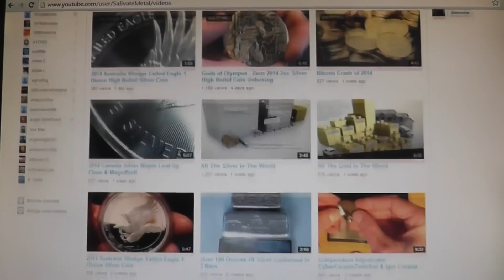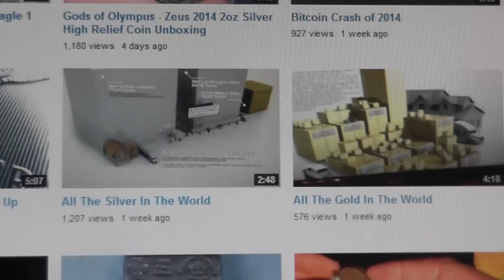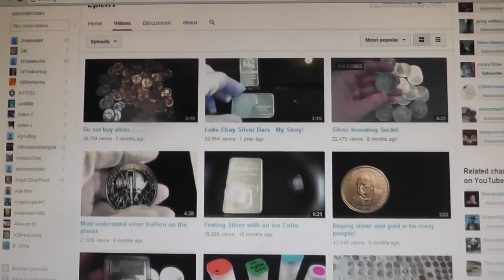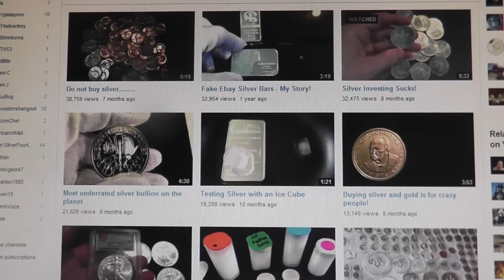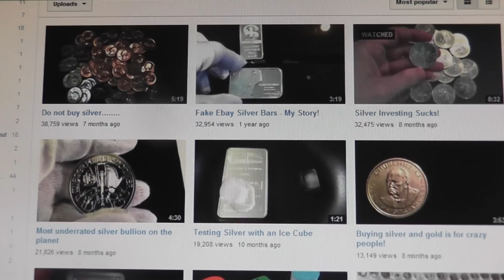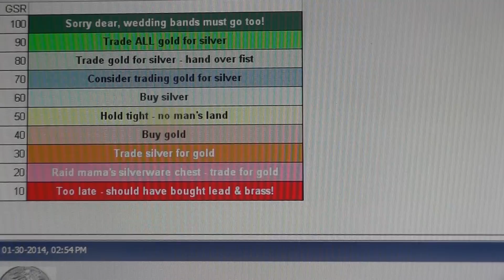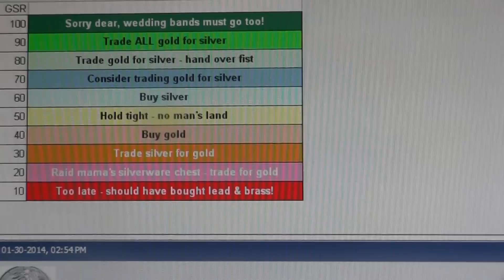When to buy Silver, When to buy Gold, a fun little chart